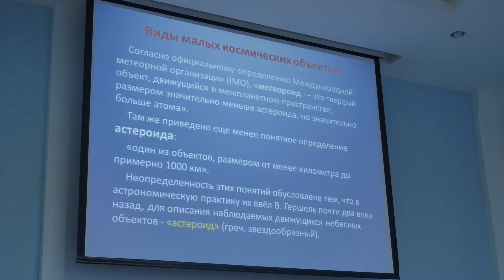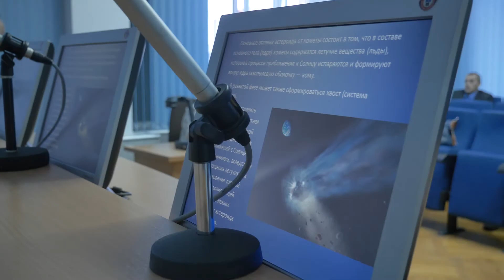Зимняя школа «Астероидная безопасность»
В новогодние праздники в ЮУрГУ открылась зимняя научная школа Астероидная безопасность